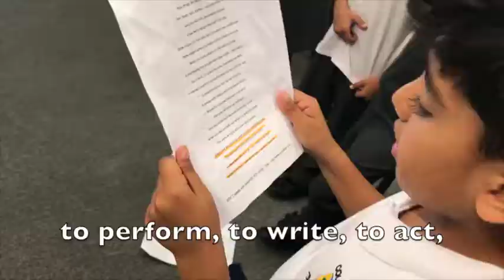Head Teacher feedback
The British Cultural Values poetry package offers the perfect way to engage and embed British Cultural Values throughout your school whilst at the same time develop key literacy skills and confidence. Mr Guest, Head Teacher at Colebourne Primary school & Beaufort Special School in Birmingham gives his feedback of the day.